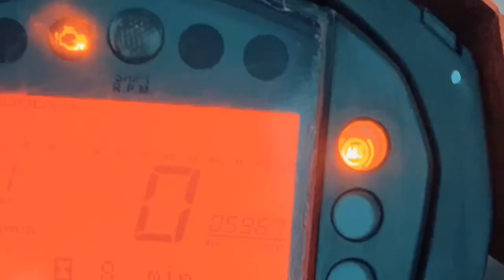GAZIPUR TO SYLHET TOUR KTM BIKE MT 15